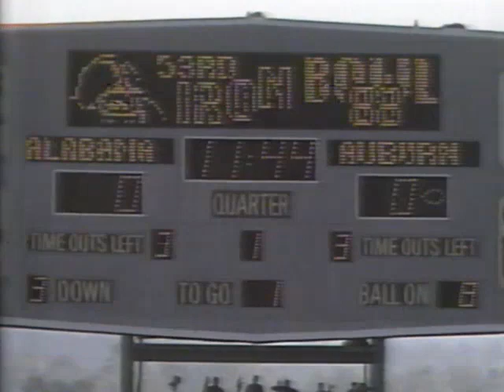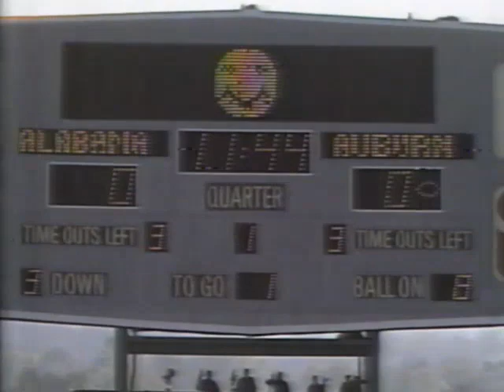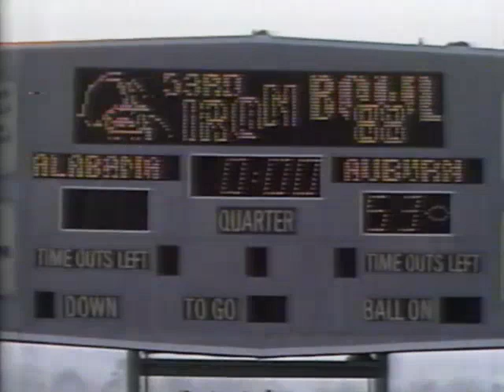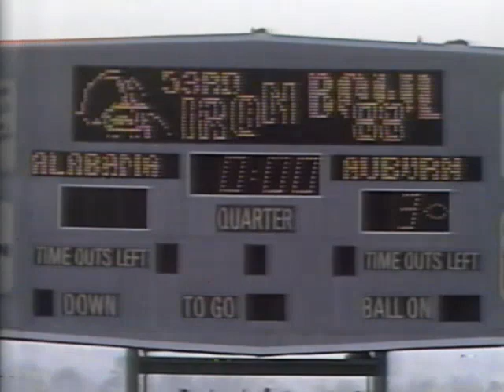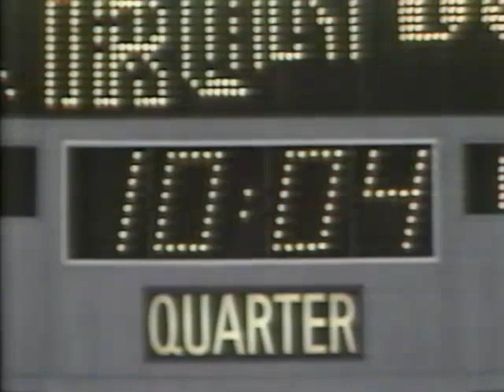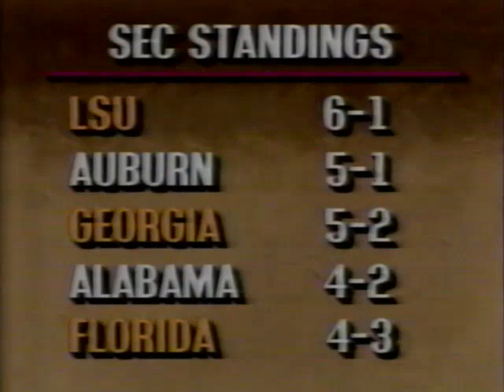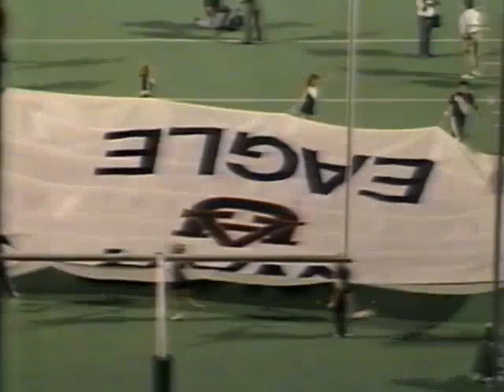Iron Bowl (1988) Alabama Crimson Tide @ Auburn Tigers